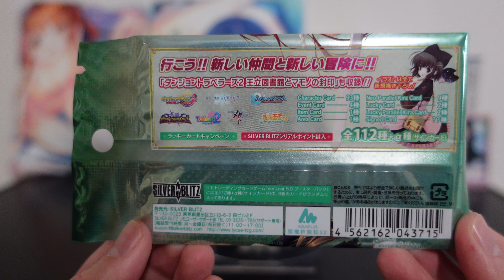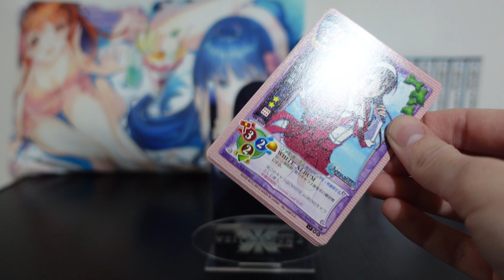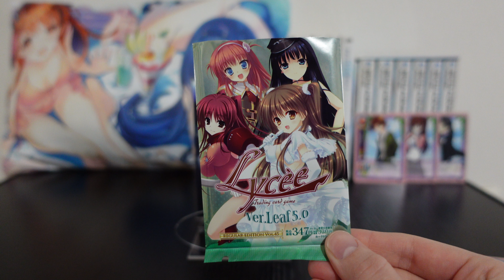Lycee Ver Leaf 5.0 WA2 Booster Pack Opening 22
A beautiful card series featuring characters from various series, notably White Album 2~ Let's see what kind of cards we can pull, and admire the adorable artwork^^